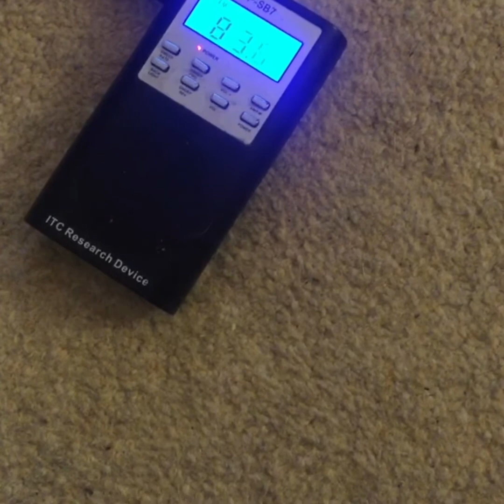Telly Savalas (Kojak) Celebrity Ghost Box Interview Evp